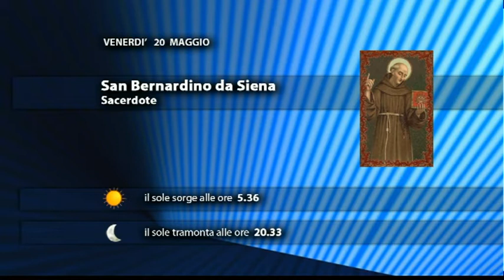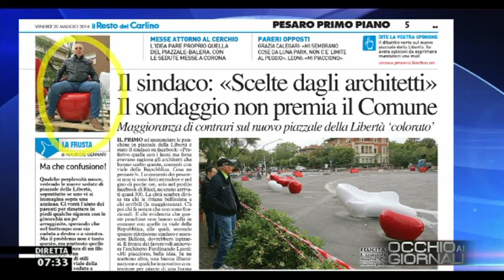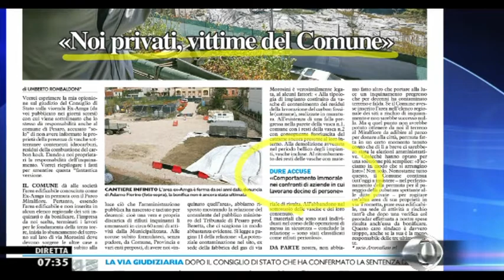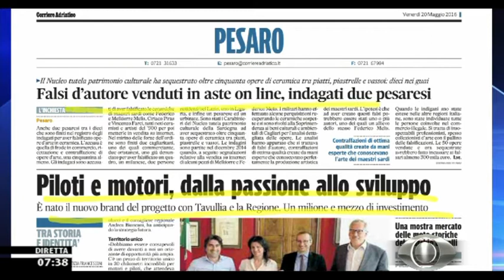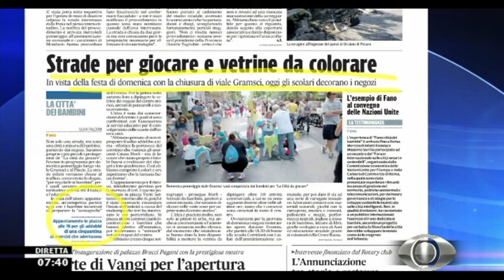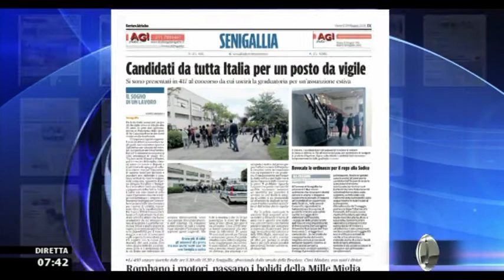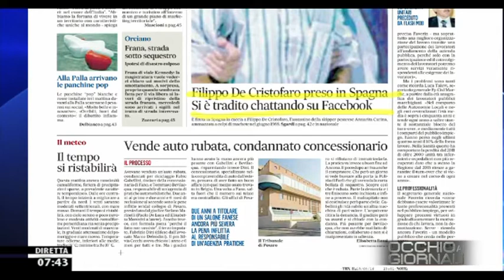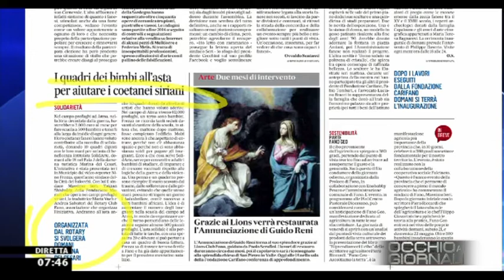Occhio ai GIORNALI 20/5/2016